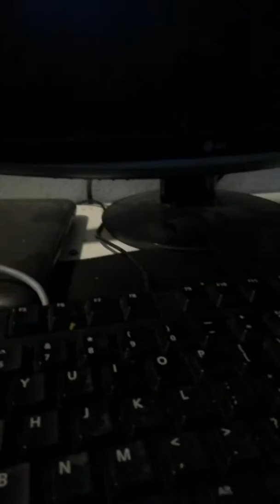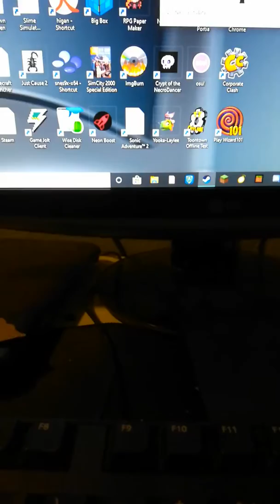Talis and Egg Adventures EP. 2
Adventure of egg and tail 2